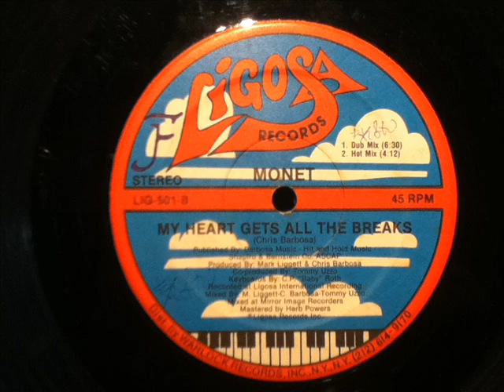MONET- MY HEART IS ALL THE BREAKS RADIO EDIT WAV